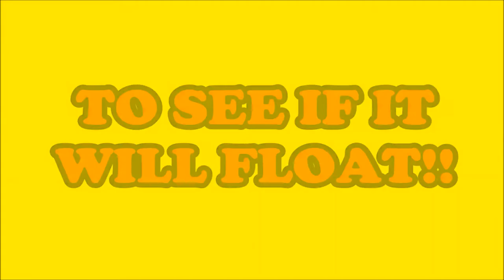DOES A TACO BELL BURRITO FLOAT?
Testing TacoBell Burrito to see if it will float. This item will be dropped into the water tank to see what will happen.